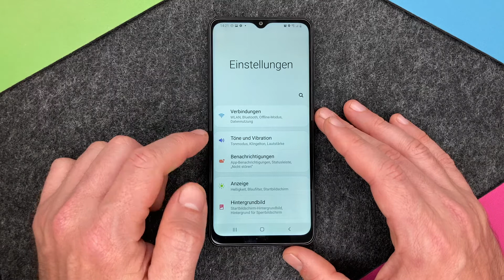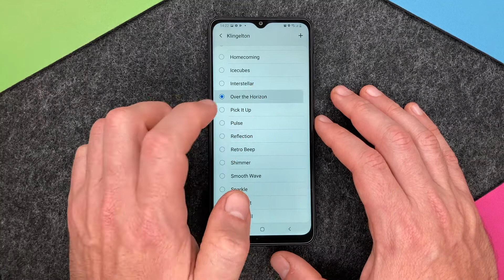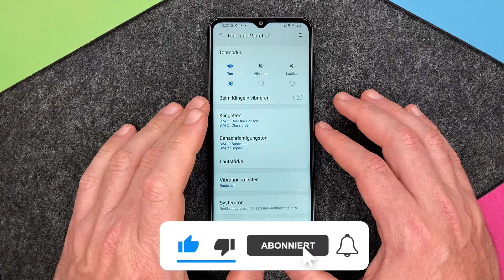Samsung Galaxy A02 A02S Klingelton ändern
Ihr wollt den Klingelton ändern auf eurem Samsung Galaxy A02 und A02S? Gar kein Problem. In diesem Video zeigen wir euch, wie einfach es ist, den Klingelton auf eurem Galaxy A02 und Samsung Galaxy A02S zu ändern. Viel Spaß bei dem Video.